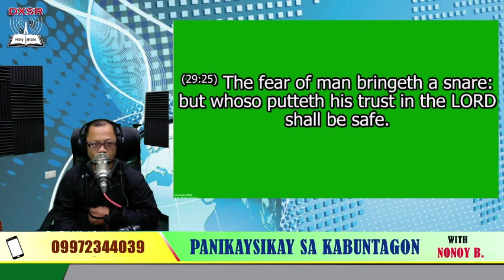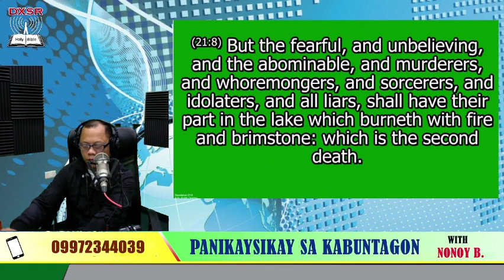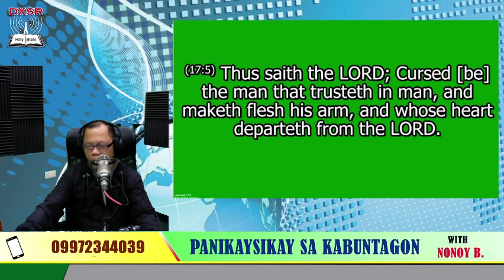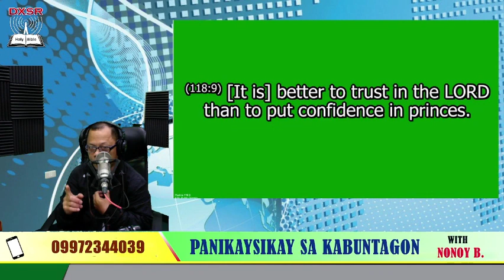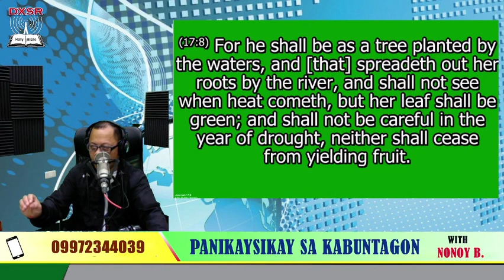RESULTS OF TRUSTING GOD Part 2 | PANIKAYSIIKAY *NOVEMBER 23, 2022) NONOY B.